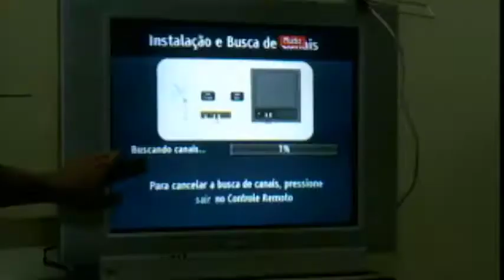Campanha incentiva a instalação de kits gratuitos da TV Digital